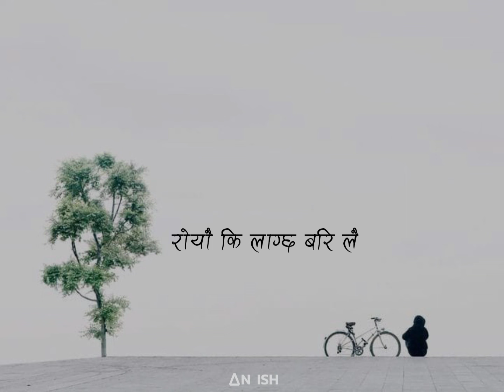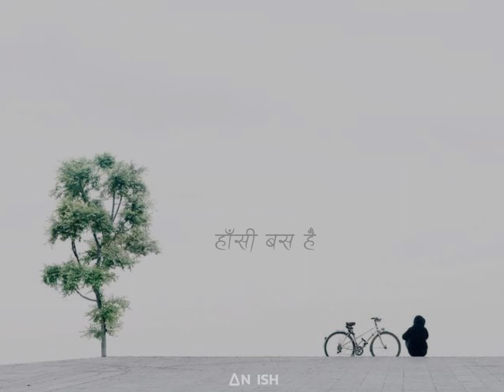Maile Timlai Samjhi Ruda || Aama || Laxmi Thapa || Cover By Bokemono Gurung ❣